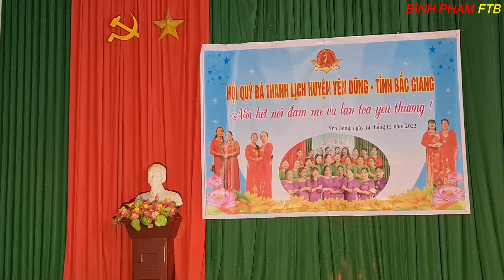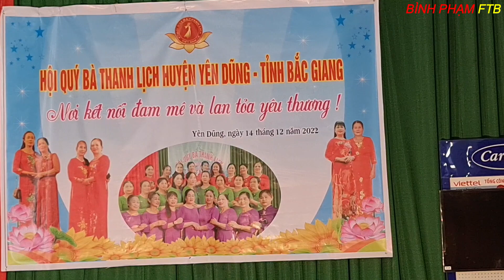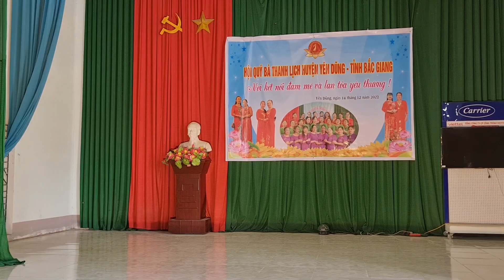Hội Quý Bà Thanh lich Yên Dũng Phần II Giao lưu văn nghệ #